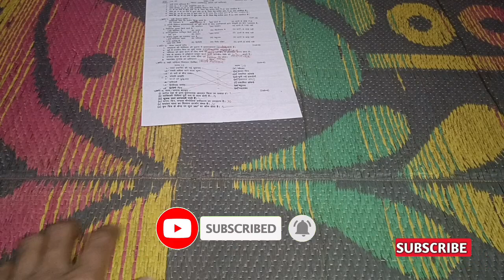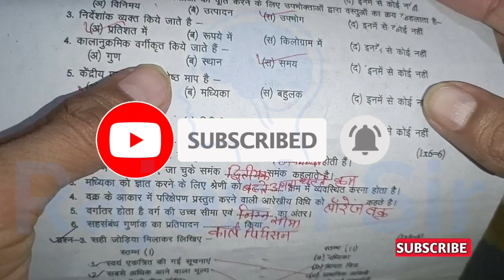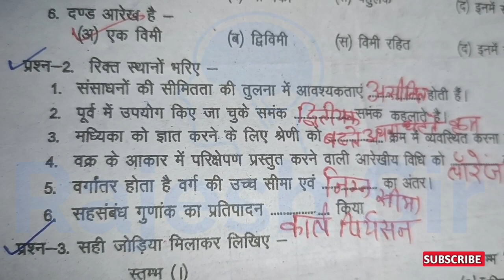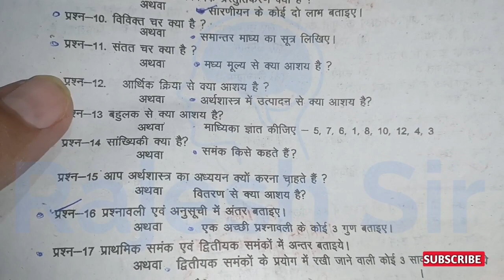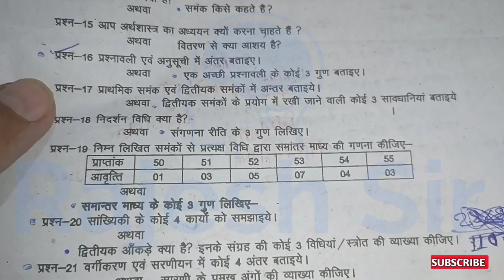त्रैमासिक परीक्षा 2022 कक्षा 11 वीं अर्थशास्त्र पेपर | Trimasik pariksha 11th arthshastra ka paper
मध्य प्रदेश त्रैमासिक परीक्षा 2022 कक्षा 11 वीं अर्थशास्त्र का पेपर
कक्षा 11 वीं अर्थशास्त्र पेपर त्रैमासिक परीक्षा 2022

त्रैमासिक परीक्षा 2022 अर्थशास्त्र कक्षा ग्यारहवीं का पेपर
कक्षा 11 वीं अर्थशास्त्र का पेपर
प्रेम आशिक परीक्षा 11 वीं अर्थशास्त्र का पेपर
कक्षा 11 वीं अर्थशास्त्र पेपर
कक्षा ग्यारहवीं अर्थशास्त्र का पेपर
11 वीं अर्थशास्त्र पेपर त्रैमासिक परीक्षा 2022
त्रैमासिक परीक्षा 2022 कक्षा 11 वीं अर्थशास्त्र का पेपर
11 वीं अर्थशास्त्र पेपर त्रैमासिक परीक्षा 2022
11 वीं अर्थशास्त्र पेपर त्रैमासिक परीक्षा 2022
trimasik Pariksha 2022 kaksha 11 vi arthshastra ka paper
11 vi arthshastra paper trimasik Pariksha 2022
Prem Aashiq Pariksha 2022 kaksha 11 vi arthshastra ka paper
11 vi arthshastra ka

कक्षा ग्यारहवीं का अर्थशास्त्र का पेपर

kaksha gyarvi ka arthshastra

rajesh sir

arthshastra ka paper 2022

अर्थशास्त्र का पेपर त्रैमासिक 2022

11th arthashastra paper 2022

kaksha 11 vin arthshastra paper

11 class arthashastra ka paper

arthashastra 11th class

arthshastra

अर्थशास्त्र का पेपर कक्षा ग्यारहवीं

अर्थशास्त्र पेपर

arthashastra 11th class paper

arthashastra ka paper

arthshastra ka paper kaksha 11

kaksha gyarvi arthshastra paper

अर्थशास्त्र

अर्थशास्त्र का पेपर कक्षा ग्यारह अर्थशास्त्र पेपर

अर्थशास्त्र का पेपर 11वीं का 2022

11वीं का पेपर अर्थशास्त्र

arthshastra ka paper trimaasik

arthshastra paper

कक्षा 11 वीं अर्थशास्त्र

त्रैमासिक परीक्षा कक्षा 11वीं विषय अर्थशास्त्र

11 vi arthshastra ka paper

11th class arthashastra pariksha

11th ka arthashastra ka paper

अर्थशास्त्र का पेपर 2022

11 वीं अर्थशास्त्र का पेपर

कक्षा ग्यारहवीं का त्रैमासिक पेपर

कक्षा ग्यारहवीं का पेपर अर्थशास्त्र पेपर

11वीं का पेपर

arthshastra ka paper 11

11 vi arthshastra paper

arthshastra ka paper 11th

kaksha 11 arthshastra ka paper

kaksha gyarvi

kaksha gyarvi ka arthsha paper

अर्थशास्त्र का पेपर 11वीं

प्रेम आशिक परीक्षा कक्षा ग्यारहवीं

kaksha 11 ka arthshastra ka paper

kaksha gyarvi ka arthsha ka paper

vikreta ka uddeshy kya hai

 अर्थशास्त्र कक्षा ग्यारहवीं का पेपर

कक्षा ग्यारहवीं

11वीं का पेपर अर्थशास्त्र का

kaksha 11 arthshastra

kaksha gyarvi ka arthashstra

shastra ka paper

11 ka arthshastra ka paper

11 vi arthshastra

arthshastra ka paper gyarvi

trimasik pariksha arthshastra

कक्षा ग्यारहवीं का अर्थशास्त्र पेपर